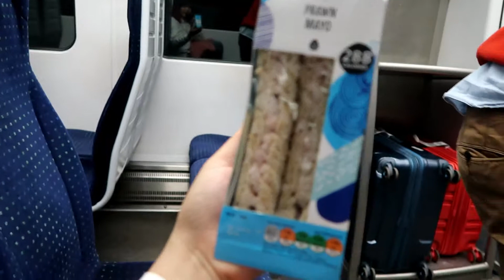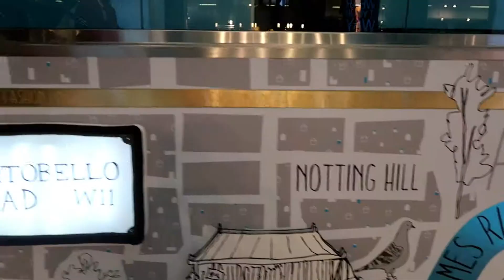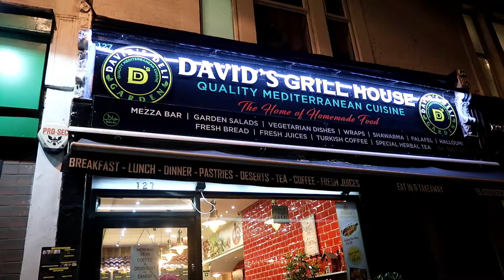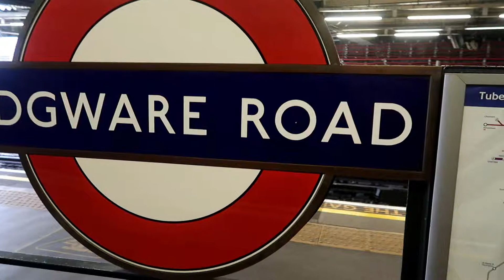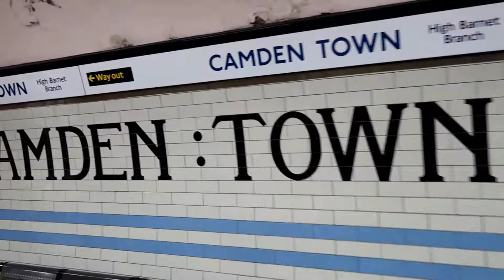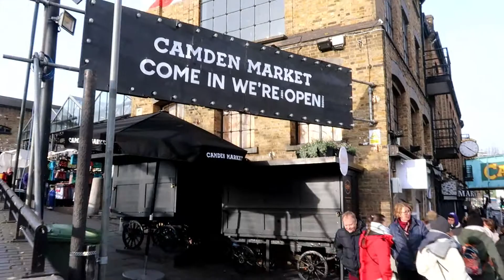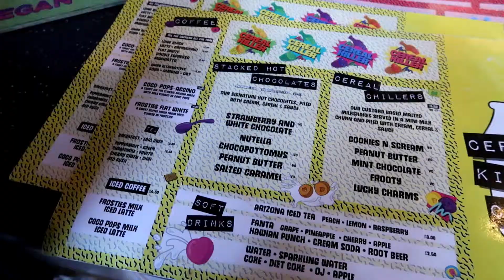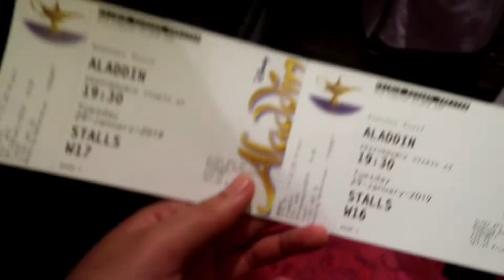London Trip January 2019 part 1 - Oxford and Camden Market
We went to London in January for Meerul's early birthday present. We were there to catch the Liverpool Football match in Liverpool. So we spent a few days in London before going to Liverpool.